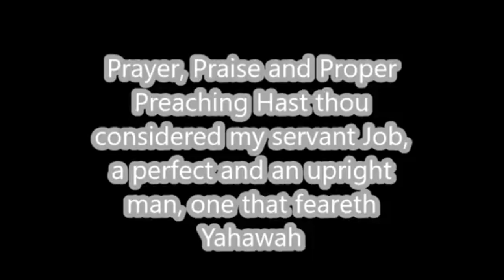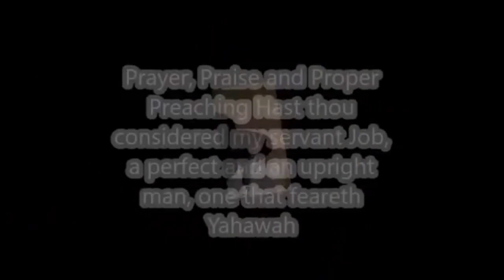Proclaiming Good News: The Spirit of Yahusha is Upon Me